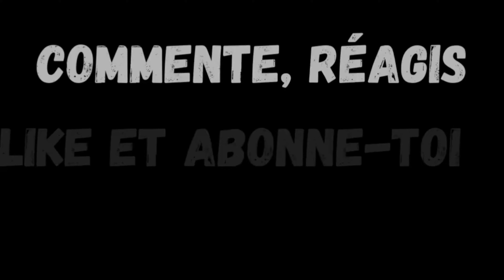Benfica est-il le meilleur tirage pour l'OM ?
Le FC Copains revient aujourd'hui avec un nouveau débat foot autour de la question suivante :

2 copains donnent leurs avis tranchés séparément durant 2 minutes

Et on enchaine avec un débat de 30 minutes remplies de légèreté et de passion foot.

Aujourd'hui, on retrouve Apruzessinho et Jajaye qui vont animer ce nouvel épisode...

Apruzessinho, c'est qui ?

Passionné de foot depuis son adolescence, il est surtout amoureux de l'OM. Capable de parler du club phocéen pendant des heures, il a une connaissance de l'OM sans limite. De José Delfim à Cristian Gimenez en passant par Kassim Abdallah, Apruzzesinho est un expert de l'OM. Mais attention, il reste avant tout un expert de la Ligue 1 et du football italien dans son ensemble. Adepte du second degré et lanceur de punchline, il colle parfaitement avec l'état d'esprit du FC Copains...